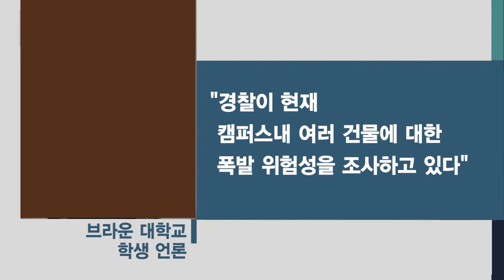아이비리그 대학들, 폭파 협박에 건물 폐쇄 소동 잇따라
[앵커]
어제 미 동부의 명문 사립대인 ‘아이비리그’ 대학 3곳에, 폭발물을 설치했다는 폭파 협박전화가 동시다발적으로 걸려와 학생과 교직원 수백여명이 대피하는 소동이 벌어졌습니다. 경찰이 수사를 펼치고 있는 가운데 아직 협박의 배후는 아직 밝혀지지 못하고있습니다. 보도에 김은지 기잡니다.

[기자]
어제 오후 뉴욕주에 소재한 코넬대와 컬럼비아대, 그리고 로드아일랜드 주에 위치한 브라운대에 학교 내에서 폭탄이 터질 것이라는 협박 전화가 걸려왔습니다.
불과 이틀전인 지난 5일, 역시 아이비리그에 속해있는 예일대에서 유사한 폭발 위협이 발생한지 이틀만입니다.

코넬대는 즉시 SNS를 통해 “4개 건물에 폭탄이 설치됐다”는 협박 전화를 받았다며 학생들에게 대피 경고 메세지를 보냈습니다.
컬럼비아대 측도 트위터를 통해 교내 전체에 비상경보를 발령하고 “추후 공지가 있을 때까지 대피하라”며 학생과 교직원을 전면 대피시켰습니다.
브라운대의 학생언론도 경찰이 현재 캠퍼스내 여러 건물에 대한 폭발 위험성을 조사하고 있다고 알렸습니다.

뉴욕시경의 수색 약 2시간 끝에, 경찰 측은 어떠한 폭발장치 등 폭발 위협의 증거를 찾을 수 없다며 신뢰할 수 없는 협박이라고 결론지었습니다.
해당 아이비리그 대학 3곳은 뉴욕시경이 폭발 위협을 신뢰할 수 없다는 판단을 지은 이날 오후, 캠퍼스 운영을 재개하고 출입을 정상화했습니다.

세 대학에 대한 폭발 협박이 서로 연계돼있는지는 확실하지 않은 상황이지만 최근 유사한 사건이 여러대학에서 잇따랐던 만큼, 연관 또는 모방 범죄일 가능성이 점쳐지고 있습니다.
앞서 지난 5일 코네티컷주에 소재한 예일대에서 폭발물 위협사례가 발생해 해당 캠퍼스와 인근 사업체들 모두 4시간 이상 폐쇄하는 소동이 벌어진 바 있습니다.

지난 주에는 오하이오대 아테네 캠퍼스와 마이애미 대학에서도 유사한 폭발 협박 사례가 있었습니다.

이중 어떤 학교에서도 폭발물이 발견된 경우는 없으며, 체포가 이뤄진 적도 없습니다.
그러나 경찰은 협박의 배후를 찾기 위해 수사를 계속 이어나갈 것이라고 전했습니다.

KBTV news 김은집니다.